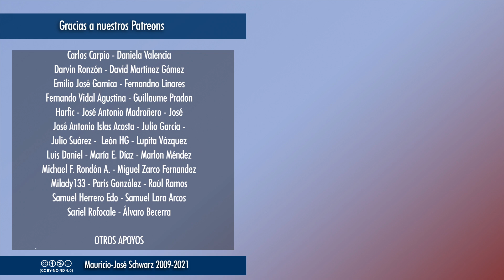EVCT | Minucias sobre el asesinato de Colosio y el hombrecillo Zedillo